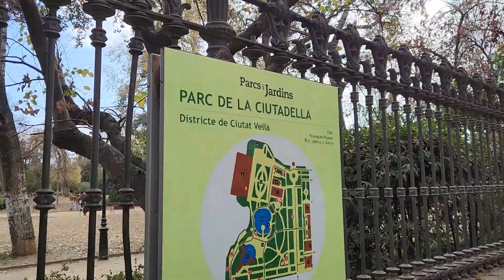Parc de la Ciutadella, Arc de Triomf - Barcelona - 04.01.2024